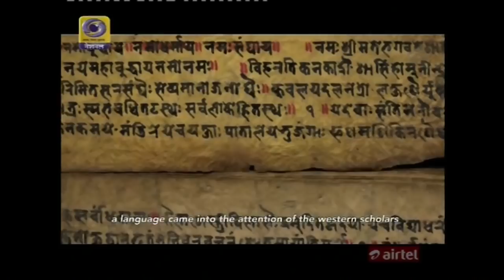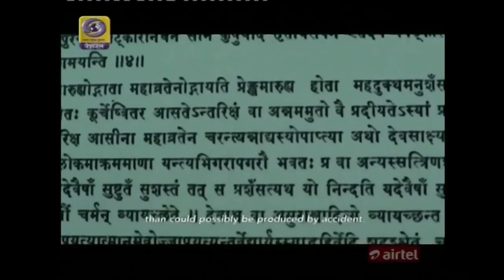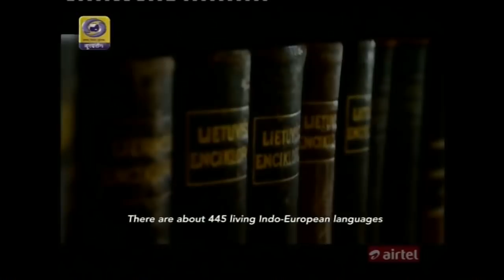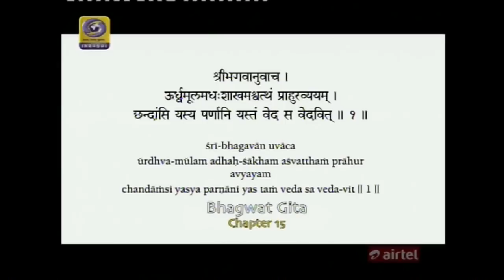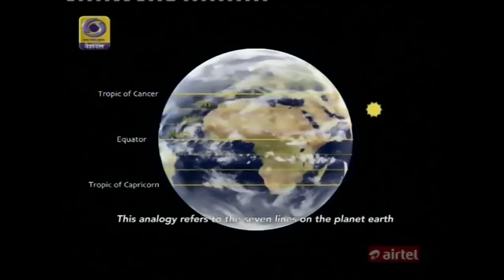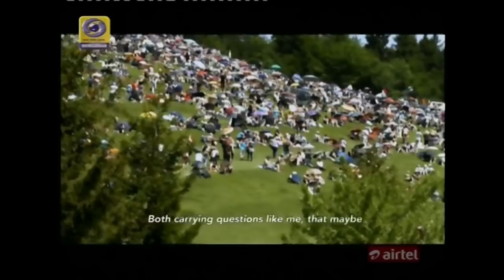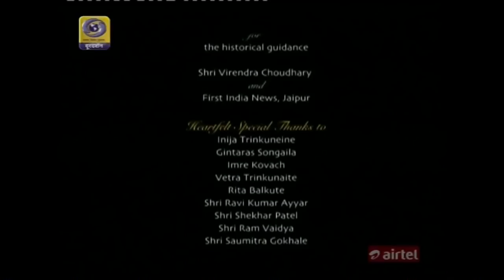EASTERN SHORES of the western World by Aditya Patwardhan